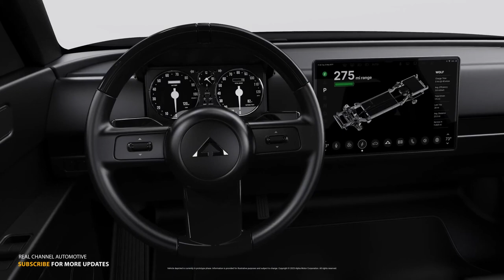From Concept to Reality: The ALPHA WOLF Electric Pickup Truck 2024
Alpha Motor Shows Wolf Pickup Working Prototype, Offers More Details
The no-nonsense light-duty truck has a base power output of 284 hp and a targeted base range of 255 miles. The so-called Test Drive video flashes a bunch of numbers and specs on the screen, which are a bit hard to follow, but that’s why the pause function was invented, I guess, because I gathered every metric shown, so that you can get a better understanding of what the small pickup is all about. As per Alpha Motor, the Wolf will be powered by a lithium-ion battery pack that ranges between 65-85 kilowatt-hours. And judging from the chassis render briefly shown in the video, it’s possible that the base variant will have a battery pack nestled in the floor, while the long-range version could have an additional battery mounted under the bed.